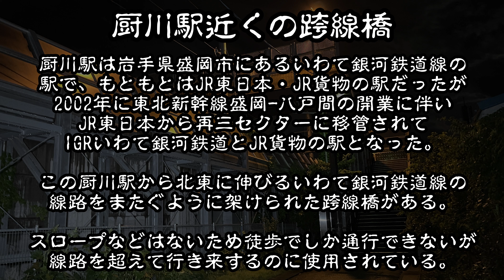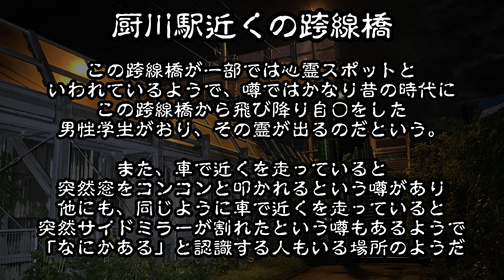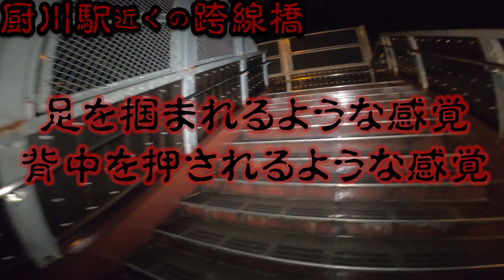【心霊スポットの今】自◯した男子の霊が出るという・厨川駅近くの跨線橋【2023年6月】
2023年6月に岩手県盛岡市にある心霊スポット「厨川駅近くの跨線橋」を訪れた動画を公開。

厨川駅近くの跨線橋はIGRいわて銀河鉄道のいわて銀河鉄道線厨川駅から北にある跨線橋で、東北新幹線といわて銀河鉄道線をまたぐ形で作られて人道用の跨線橋である。
ここではかつて付近の高校に通う男子学生が飛び降り自◯をしたといわれており、それ以降この男子の霊が出るのだといわれている。
現地はかなり厳重な警戒態勢が敷かれており、先の噂ももしかしたら、と思わせるものがあるが、そもそも付近が薄暗いのもあって痴漢やその他の危険の可能性からの警戒であるという線も当然考えられる。
ただ、厨川駅付近ではここ以外にも色々と事故の噂もあるようで、この近辺がなにかある場所という可能性もあるようだ。

◆チャプター
　00:00　OP
　00:26　厨川駅近くの跨線橋とは
　01:20　厨川駅近くの跨線橋の行き方
　01:37　厨川駅近くの跨線橋
　02:06　厨川駅近くの跨線橋の噂
　03:03　東北新幹線部分の跨線橋
　04:20　いわて銀河鉄道線の跨線橋
　06:42　復路

◆厨川駅近くの跨線橋
〒020-0124 岩手県盛岡市厨川１１

　その他